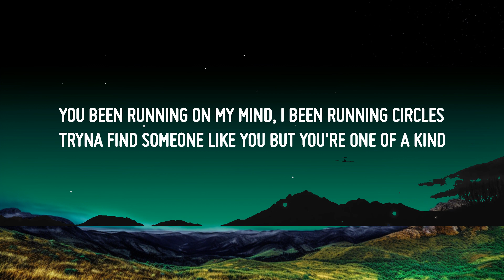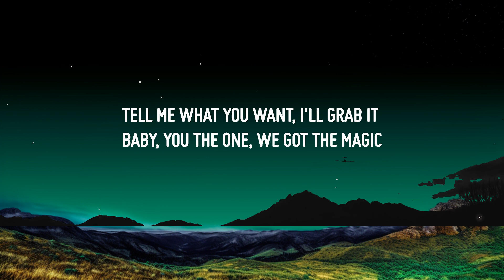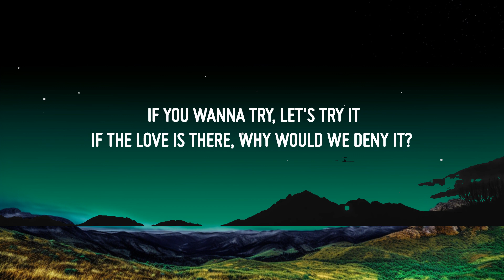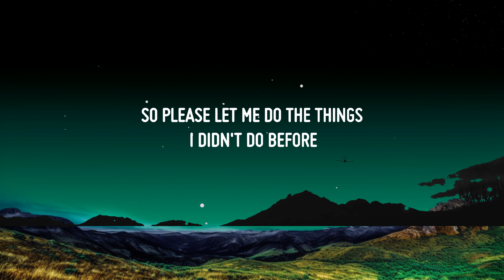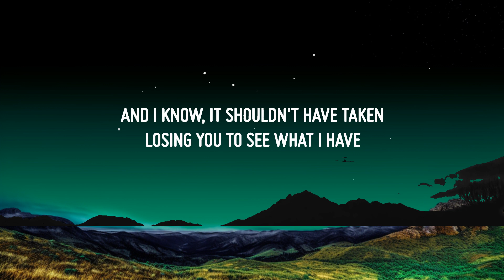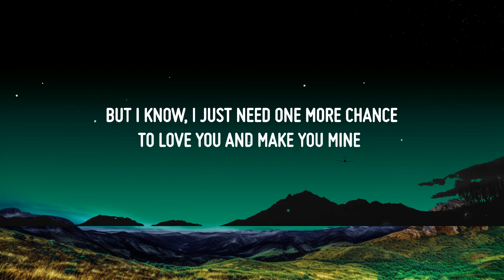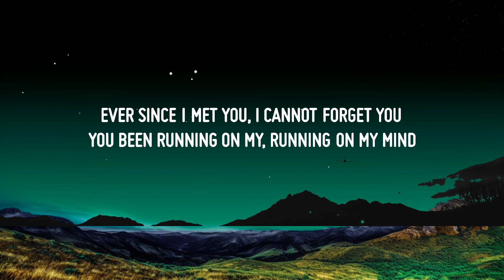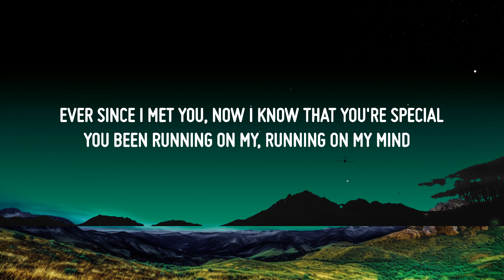Ali Gatie - Running On My Mind (Lyrics) | Top Best Songs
♫ Ali Gatie - Running On My Mind

(Lyrics):
[Intro]
You been running, running, running, running
You been running, running, running, running on my mind

[Chorus]
You been running on my
Running on my mind
Ever since I met you
Now I know that you're special

[Verse 1]
You been running on my mind
I been running circles tryna find someone like you but you're one of a kind
I been tryna figure out the reason that I lost you 'cause
Ever since I lost you, I feel lost all the time
Tell me what you need, I'll get that
You the one for me, I lost you, I regret that (-gret that)
Please let me fix the things I couldn't fix before (I couldn't fix before)
Tell me what you want, I'll grab it
Baby, you the one, we got the magic
So please let me do the things I didn't do before

[Chorus]
Running on my mind (My mind)

[Bridge]
Running, running, ru-un
Running, running, ru-un
Running, running

[Verse 2]
There was times I pushed you away and it made you sad
It shouldn't have taken losing you to see what I have
You gave me many chances and you feel I wasted all your time
I just need one more chance to yêu you and make you mine
If you wanna try, let's try it
If the yêu is there, why would we deny it?
Please let me yêu you
I wish I yêud you better before

[Chorus]
Running on my mind (Running, running, running)

[Outro]
Running, running, run
Running, running, running
Running on my mind all night, yeah